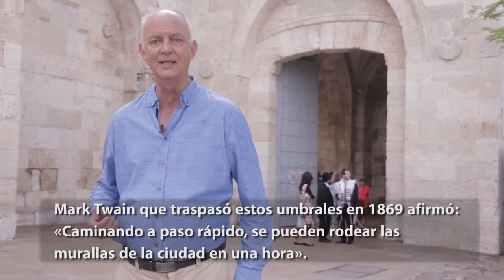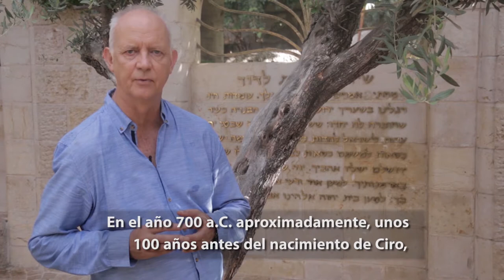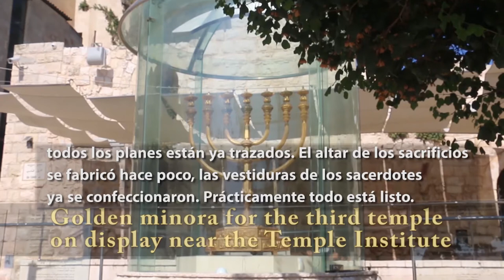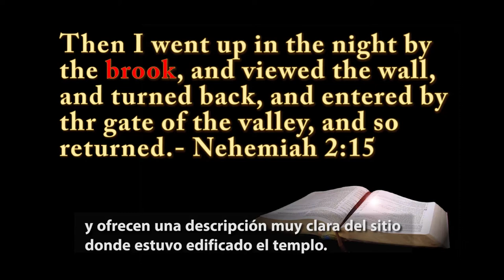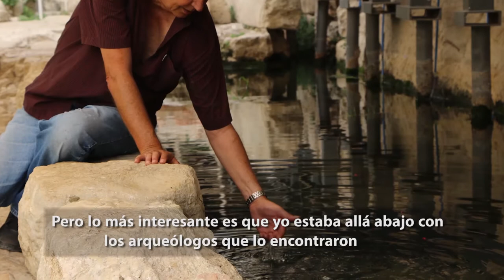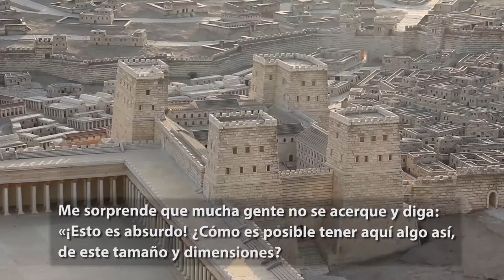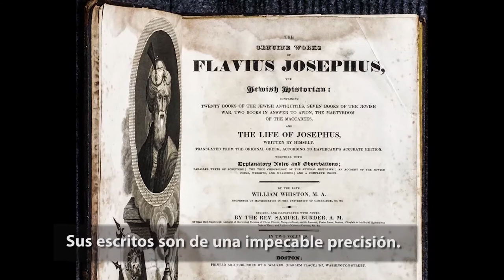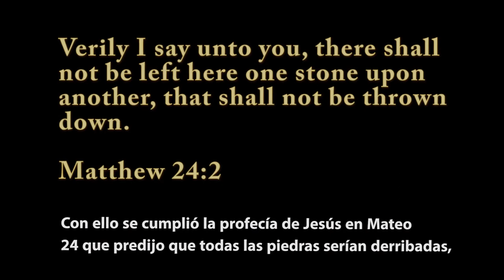EL FUTURO TEMPLO (THE COMING TEMPLE - with Spanish narration and subtitles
THE COMING TEMPLE has been viewed by over 2 million people on You Tube. This version is narrated in Spanish by Gabriel Conectate and the interviews sub-titled in Spanish.)